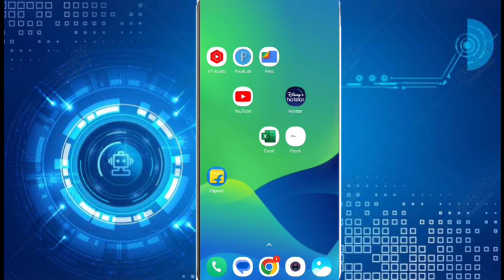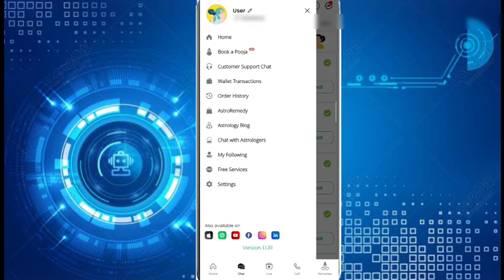Astrotalk me place of birth change kaise kare||How to change place of birth on astrotalk account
Hi

आज मैंने इस वीडियो पर ये बताया हु की astrotalk me place of birth change कैसे करेगे!!